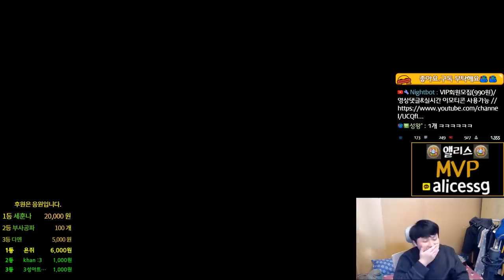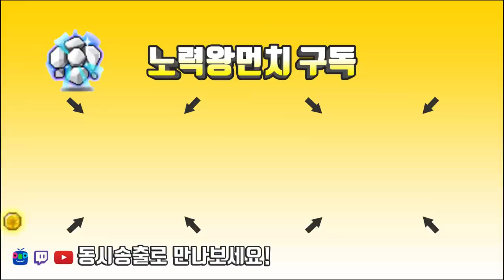아델 아케인셰이드 튜너 무기,보조,엠블렘 제작기 - 큐브,스타포스가 시작된다..[메이플스토리 먼치]